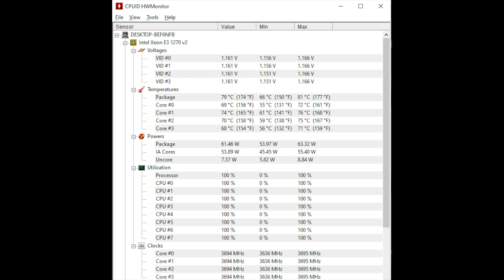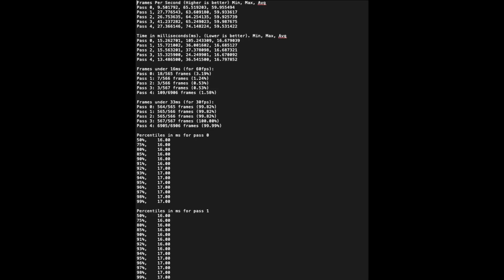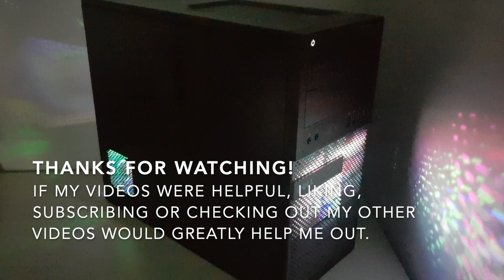2020 Optiplex 7010 upgrade - Xeon, RX470, SSD with 230€ budget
2020 Optiplex 7010 upgrade - Xeon, RX470, SSD with 230€ budget

Price: 232€ (Most items bought in bulk, i tried to adjust prices accordingly. Locally bought items represent pricing in EU/Finland.)

Dell Optiplex 7010 (with Ivy Bridge Pentium and 8GB RAM): 80€, Local "refurbished"

Intel Xeon E3-1270 v2: 57€, Aliexpress

Intel 320 series SSD 120GB: 15€, local second-hand

PSU: 500W Delta, from ASUS prebuilt (video coming soon): 10€

Dell fan header to standard 4-pin adapter: